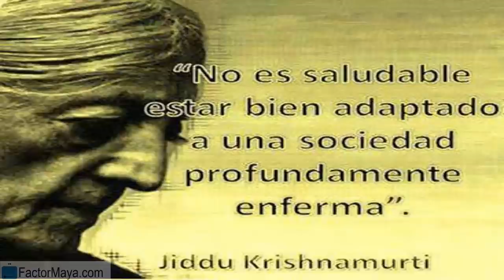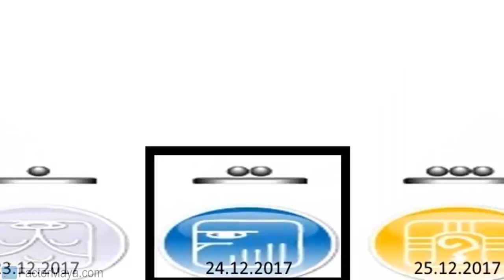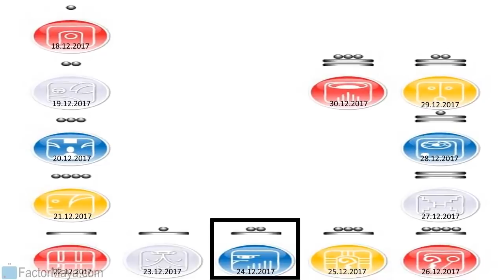Domingo 24 Diciembre 2017. Aguila Resonante. Kin 215. Factor Maya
Canalizo para mi purificación emocional, elevando mi visión, cambiando mi forma de ver las cosas y brindando servicio. Cuando cambiamos la forma de ver las cosas, las cosas cambian de forma. No hay mayor llamado que servir. Agradecer las bendiciones que hemos recibido durante este año. Esa intensidad que sentimos, es la purificación personal. Sin crisis no hay entendimiento. Perdonar y perdonarnos. Sin perdón, no hay sanación.